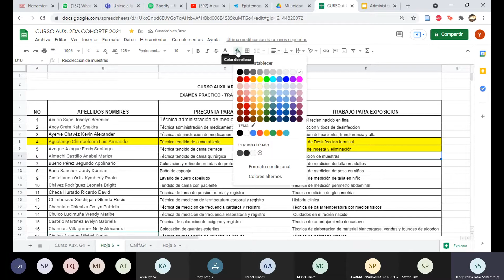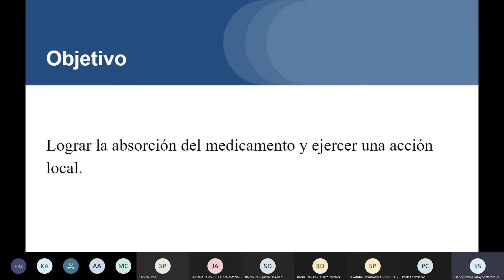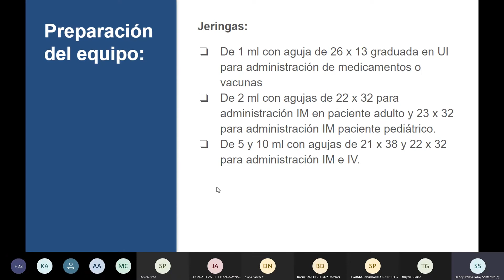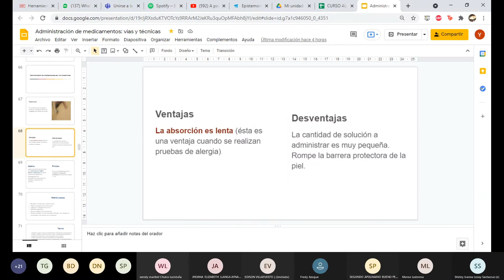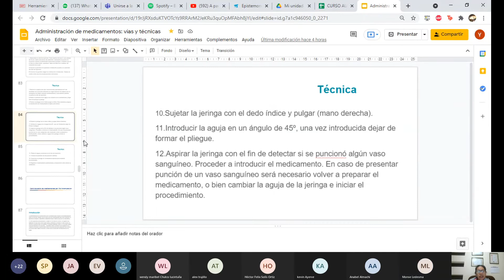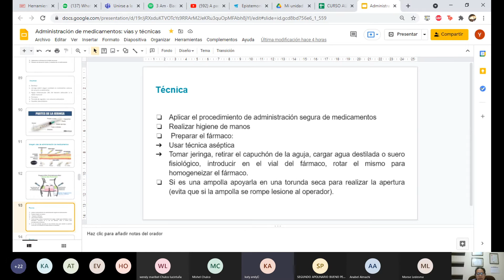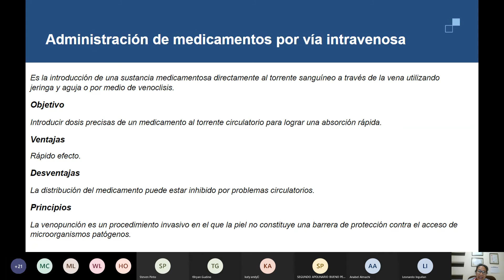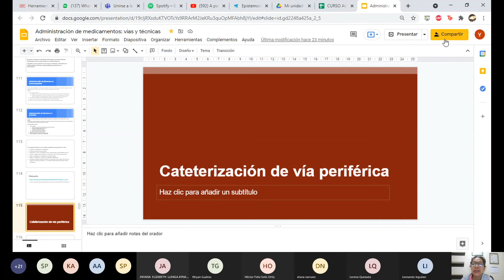Cuadragesima tercera clase de Auxiliar de Enfermería y Paramédico I - 2da cohorte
Vigesima segunda clase de Auxiliar de Enfermeria
Curso de Formación y Entrenamiento en Auxiliar de Enfermeria y Paramédico I  2da cohorte